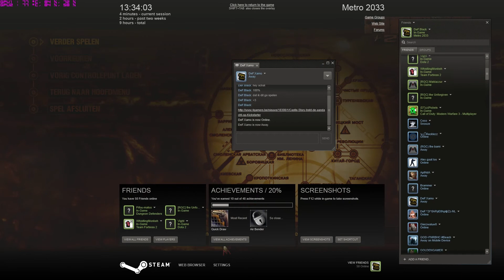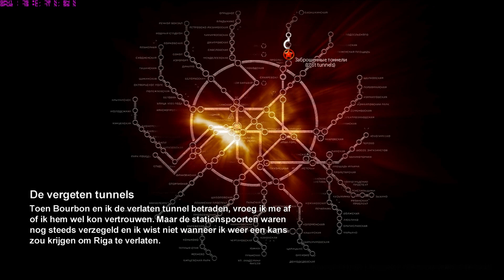Metro 2033 - Part 2: Ritje Van Ons Leven - Dutch Commentary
Het begint al spannend! :D Wat heeft deze game nog meer voor ons in petto?